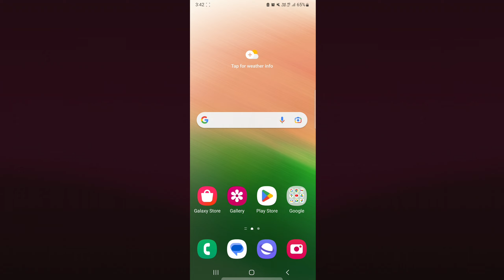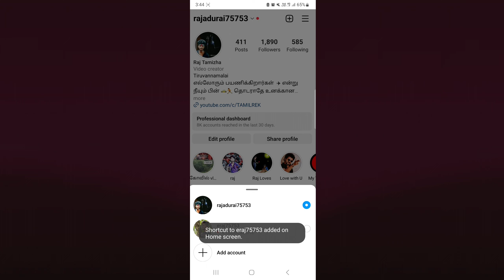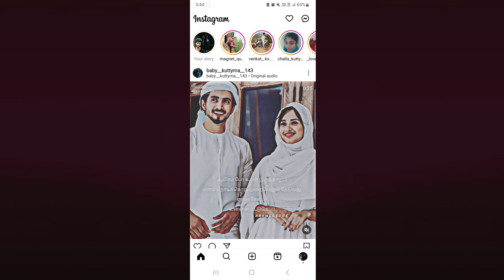How to Add Instagram Accounts On Mobile Home Screen | Instagram Accounts Shortcut in Tamil